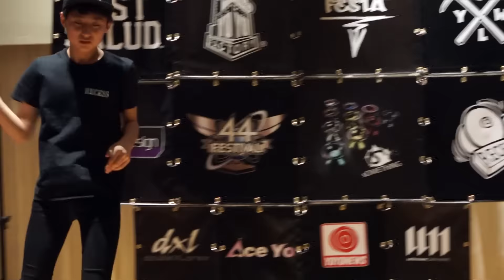44FESTA VILLA Demo - Kenta Kushiro[RECESS]